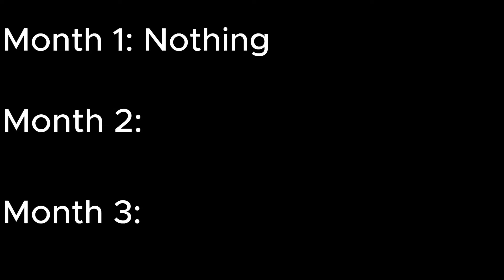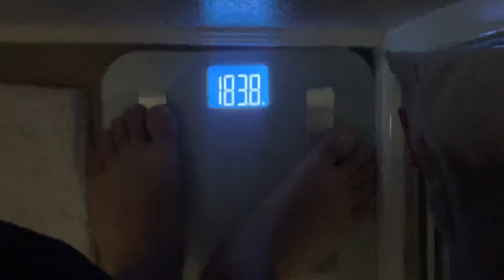100 Day Transformation (Day 30)